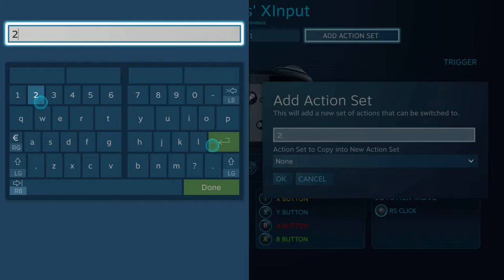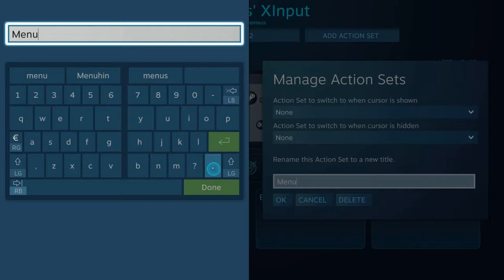12 is better than 6 pt. 2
This game has 3 colors.